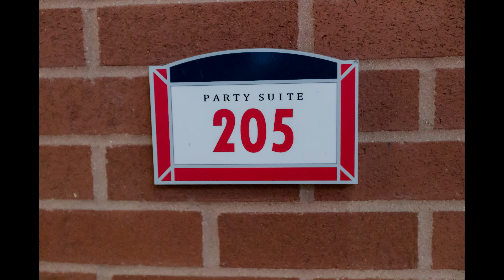Day at the Ballpark 2022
We had a blast cheering on the Cardinals alongside our clients! Our annual Day at the Ballpark is always a great time, even a rain delay couldn't stop the fun!